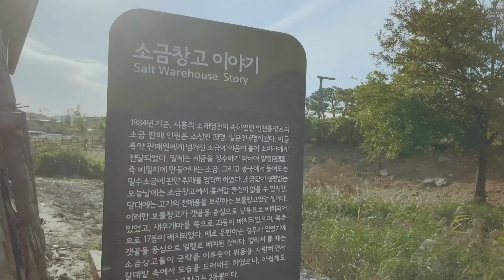[100초 브리핑] 지난해 인천 경제성장률 15위 外 201224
12월 24일 목요일 인천일보 100초 브리핑 시작합니다
▲ 지난해 인천 경제성장률 15위… 개인소비 최하위
인천의 지난해 경제성장률이 1.4%를 기록해 17개 시·도 가운데 15위를 기록했습니다. 통계청 자료에 따르면 지난해 인천시민 개인소득은 1933만 원으로 전국 평균 2040만 원보다 낮았고, 1인당 민간소비 금액은 전국 최하위를 기록했습니다.
▲ ‘쓰레기 발생지 처리원칙’ 역행하는 계양TV
3기 신도시 계양테크노밸리의 폐기물 소각시설 건립 사업이 경기도 부천으로 넘어가는 모양새입니다. 이는 인천시의 폐기물 발생지 처리원칙에 역행하는 조치지만, 시는 소각시설이 만들어질 경우 부천과의 경계선에 건립될 가능성이 높아 부천도 공동추진을 선호하고 있다고 밝혔습니다.
▲ 인천 연수구, 담배 연기 없는 도시 ‘우뚝’
인천 연수구가 버스정류소와 도시공원 등 금연구역 99곳을 추가 지정하면서 흡연자들의 입지가 더욱 좁아지고 있습니다. 지자체가 담배 연기 없는 도시 만들기에 나서면서 전국 최저 수준의 흡연율을 기록하는 등 의미 있는 성과를 거두고 있습니다.
▲ 성탄절 연휴 ‘집콕’이 코로나19 분수령
성탄절 연휴가 코앞으로 다가오면서 경기도 방역이 기로에 놓였습니다. 경기도는 이번 연휴가 경기도 방역의 분수령의 될 것이라면서, ‘집콕’ 분위기가 만들어 진다면 감염재생산지수 역시 낮아질 것으로 기대한다고 밝혔습니다.
▲ 5인 이상 집합금지 첫날, 수칙 잘 지켜
5인 이상 집합금지 시행 첫날인 지난 23일 경기도 일대 식당가는 대부분 방역 수칙을 잘 지키고 있는 모습을 보였습니다. 테이블당 최대 인원은 4명을 초과하지 않았고, 일행 간 대화도 자제하는 모습이었습니다.
▲ 경기남부 모든 간선도로 시속 50km로 하향
경기도 내 전체 교통사고 10건 중 7건이 발생하는 경기남부지역 모든 간선도로의 속도가 시속 50km로 하향됐습니다. 지난해부터 정부가 추진한 5030 정책의 일환으로 간선도로는 시속 50km, 생활도로는 30km로 낮아졌습니다.